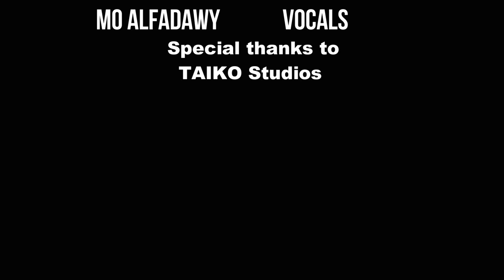One Small Step || Piece of Dreamy and Mysterious music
Piece of Dreamy and Mysterious music

This is the first music performs for Mo Alfadawy and we are pleased to be the only place to publish this art.

music composition: Mo Alfadawy
Video editing: Salem Mostafa
Thanks a lot for TAIKO Studio for making this video

all copyright reserved @motif tune records